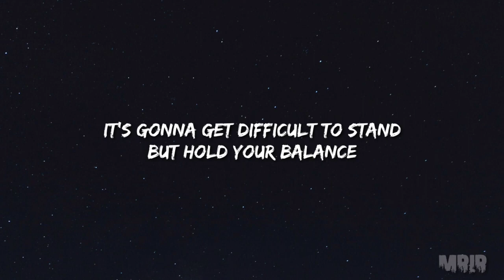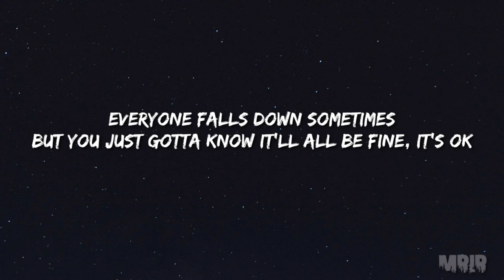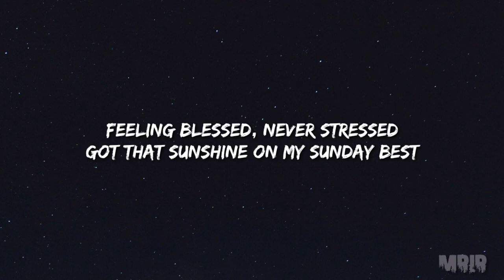Surface Sunday Best KARAOKE Instrumental With Lyrics